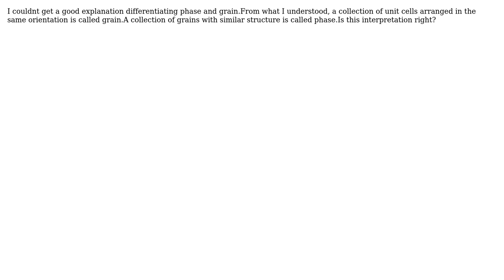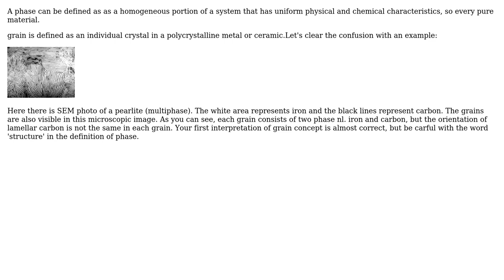Engineering: Difference between phase and grain in a material (2 Solutions!!)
Engineering: Difference between phase and grain in a material